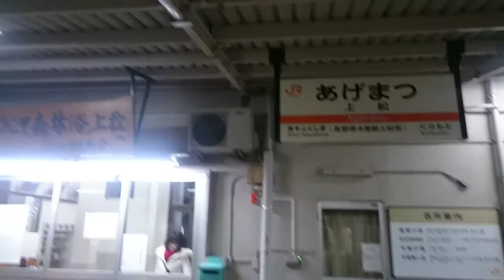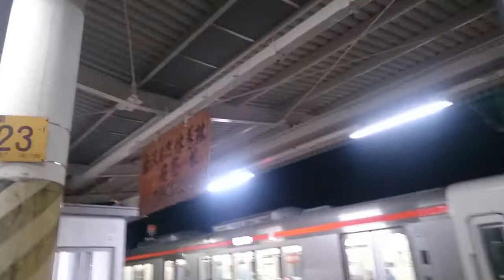JR上松駅 特急しなの名古屋行き 到着&発車 本数は少ないけど特急停車駅です また中津川～上松だと自由席特急券が650円です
中津川～木曽福島だと50km超えるから高くなる